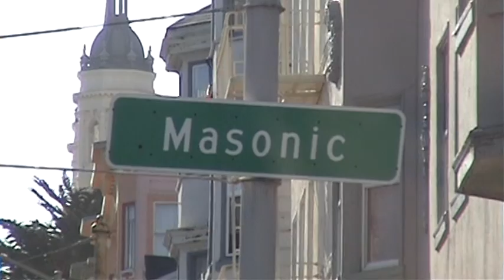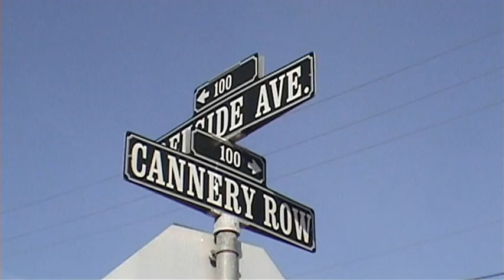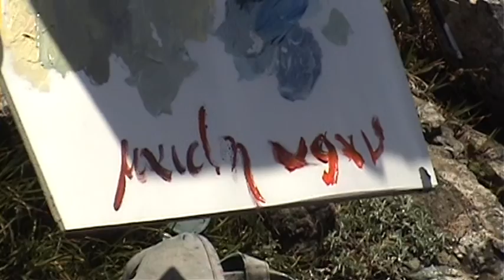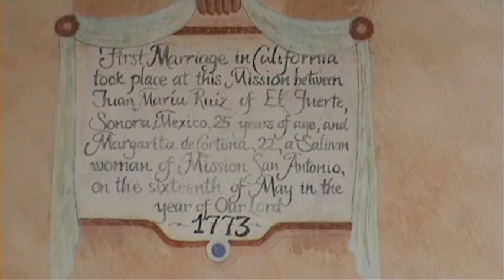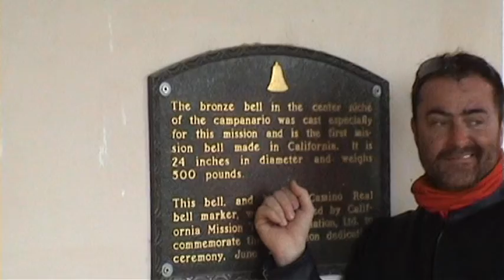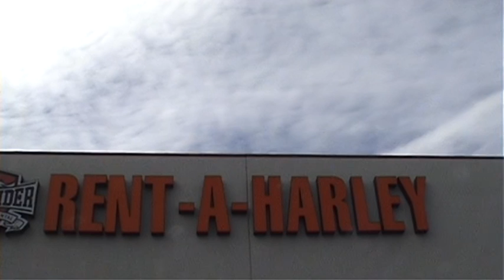"Club Fred" Highway Nr.1 from San Francisco to San Diego on Harley Davidson motobikes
Klassische Motorradstrecke entlang der Südlichen Westküste von Kalifornien.
Classic road trip in California on the southern part of Highway Nr.1 coastal road from San Francisco through Monterey, Big Sur, Los Angeles to San Diego